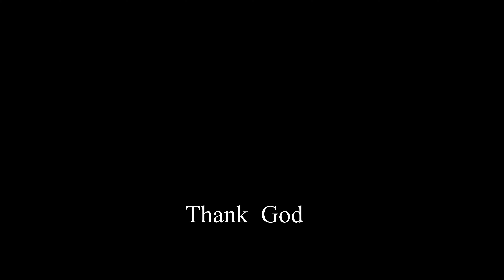O Dhivya Snehame | ഓ ദിവ്യ സ്നേഹമേ പ്രിയനേശുവെ| Christian Devotional Songs Malayalam New 2020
Lyrics :Antoney Allesh
Vocal :Manoj Christy
Programming. :Sandheep Venkitesh
Camera                                         : Alex varghese
Recording Studio                        :S.M Audios Kochin.
Audio And Video                         :Sneham Filim City. USA, Riyadh and Denmark
Special Thanks                           : Santhosh Joseph Thalamukil, Bro Issac William, Alex USA
                                                      : Varghese Joseph Riyadh.

ChristianDevotional Songs # Christian Devotional Songs Malayalam # Malayalam Christian Devotional Songs MusicShackChristianDevotionalSongs # Jesus Song
New malayalam Christian Songs # latest christian devotional songs malayalam